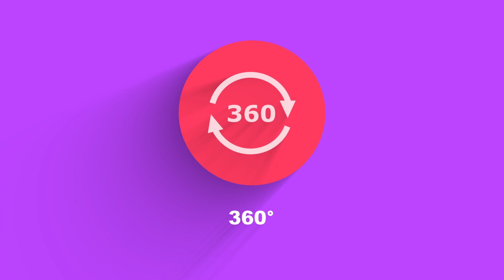How To Install Tiles On To A Kitchen Countertops